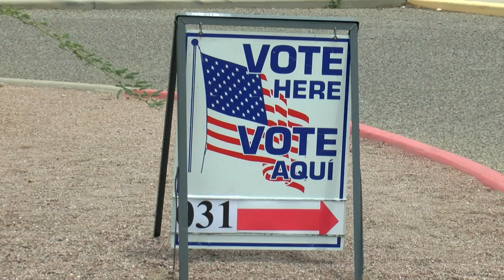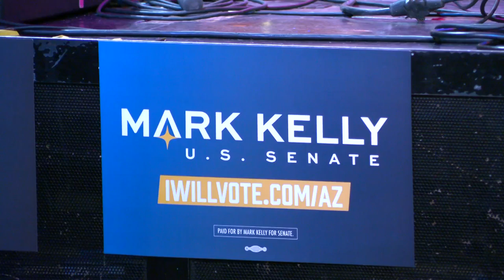Candidates are in final push to get out the votes